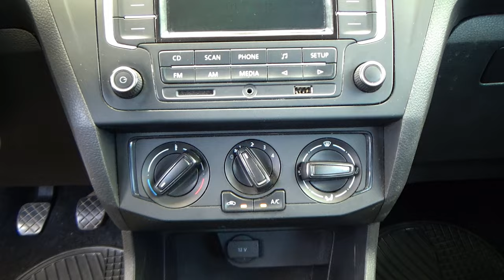Volkswagen / Gol / 2020 - 29235